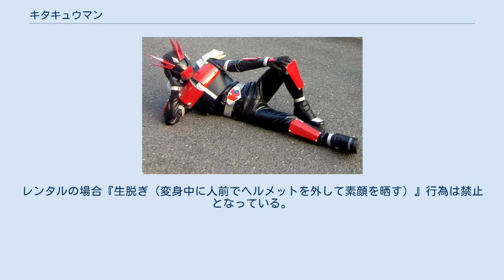キタキュウマン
キタキュウマンは福岡県北九州市のローカルヒーロー。
 北九州市若松区出身の滝夕輝（たきゆうき、きたきゅうのアナグラム）が2013年から変身し、北九州市をPRする活動を行う。
2014年5月24日、北九州市から特命大使（観光）を「キタキュウマン」名義で委嘱された際に、メディアのインタビューに頭の被り物を外して対応した。
滝を演じているのは、「キタキュウマンプロジェクト」の代表・プロデューサーであり、 若松区出身で高稜高校卒の金廣邦高（大阪大学外国語学部卒）である。
 キタキュウマンは戦闘を好まず、必殺技は「詮索」や「悩み相談」である。
戦わない理由として、本人は「体が硬くアクションが苦手である」とされたが、2017年のコスチュームバージョンアップにより戦闘が可能となった。
キタキュウマンの原型は1945年に八幡東区の鉄工所で製造された「無敵特攻服」という兵器である。
しかし、製造後に日本は終戦を迎え、無敵特攻服は実戦に投入されることは無いまま無敵特攻服は幻の兵器として安置された。
しかし、2013年に探検好きの滝夕輝によって再発見された無敵特攻服は、八幡西区の北九州学術研究都市に潜む企業「NordNeun」（ノルトノイン）によってキタキュウマンスーツへと改造された。
スーツは初代、2代目、3代目を経て、2017年6月に現行の4代目が登場した。
体が硬くアクションが苦手なため戦闘を避けたが、4代目スーツの性能により柔軟性により多少のアクションが可能となった。
無敵特攻服はキタキュウマンに変身可能なヒーロースーツであり、現所有者である滝が『戦いま宣言』をしたが、元々は戦闘用なので防御力は本物である。
そのため、キタキュウマンの言う「体が硬い」とは「肉体の柔軟性」だけでなく、無敵特攻服の硬度も意味する。
2014年6月現在、2度のバージョンアップ経て4着が存在しており、最新式以外は現在レンタルサービスが行われている。
レンタルの場合『生脱ぎ（変身中に人前でヘルメットを外して素顔を晒す）』行為は禁止となっている。